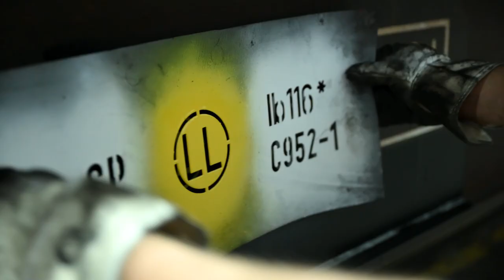Kleines Teil, großer Effekt: Flüsterbremsen bei DB Cargo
63.000 Güterwagen hat DB Cargo pünktlich bis zum Jahresende mit Flüsterbremsen ausgestattet. Die Umrüstung halbiert das vom Menschen wahrgenommene Rollgeräusch und macht die Güterwagen dadurch deutlich leiser. Wie genau die Umrüstung auf Flüsterbremsen funktioniert erklärt Dr. Sigrid Evelyn Nikutta, Vorstand DB Cargo AG, im Video.

Wenn Euch das Video gefallen hat, dann bewertet es bitte und/oder hinterlasst einen Kommentar.